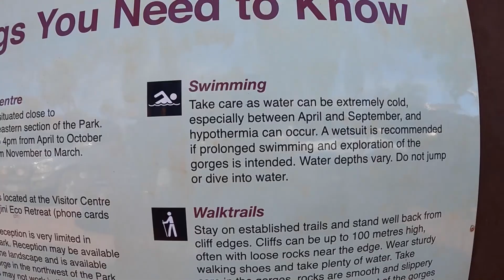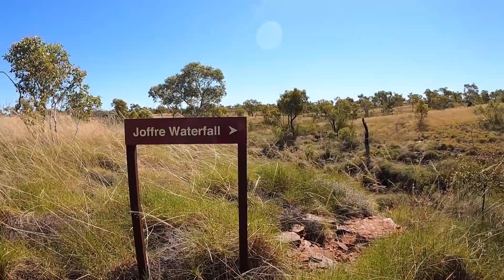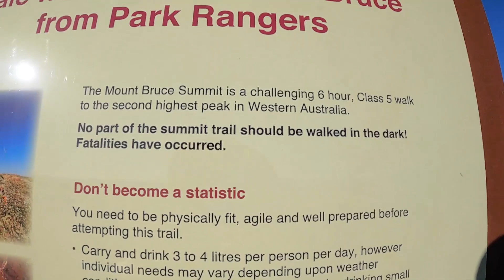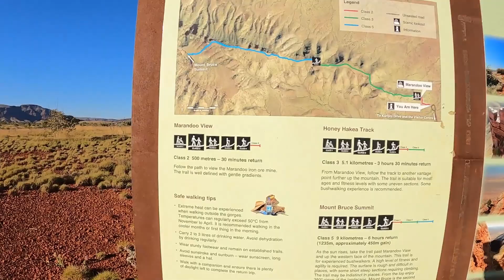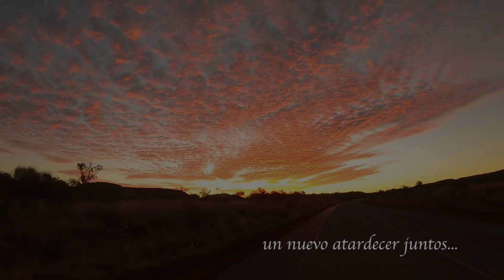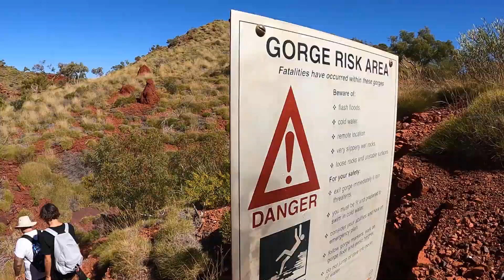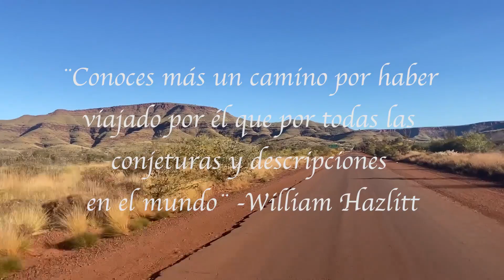EL MEJOR PARQUE DE WA | 3 días en KARIJINI NATIONAL PARK 🚗 Vlog (Ep 2)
¿CON QUÉ FILMAMOS? 🎬​📸​
Cámara 1
Cámara 2
Videos que te van a GUSTAR!! 👇👇
APOYANOS SI TE GUSTA LO QUE HACEMOS 🙏🏻!
Segui nuestro viaje en las redes:
¿QUIENES SOMOS?
Somos BAR y GAS, viajeros full time desde abril de 2018!!
No somos fotógrafos ni profesionales de edición, solo te mostramos nuestro viaje de la manera más auténtica. Seguinos y súmate a nuestra aventura!